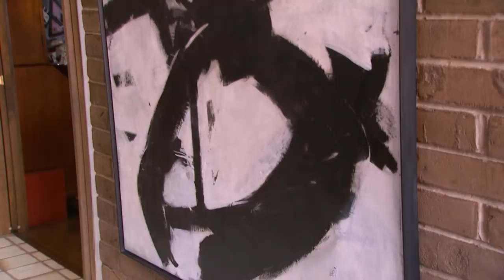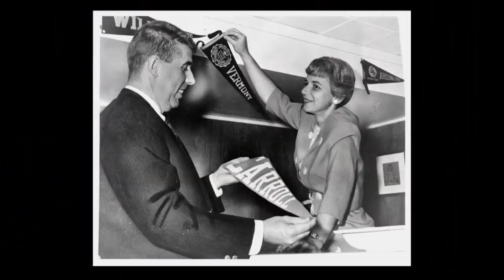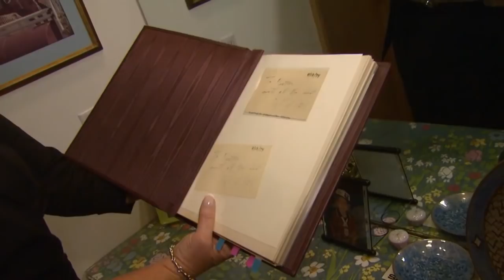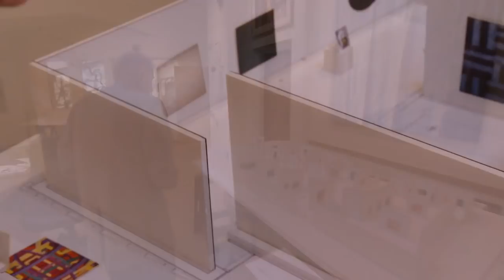Anderson Art Collection to Open at Stanford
A new Bay Area art museum will open its doors this fall at Stanford University to showcase a who's-who of American post-war greats, including a large sampling of modern California masters. The works are a gift from Bay Area collectors Harry and Mary Anderson. KQED Newsroom visited the Andersons in their home to see what it's like to live in a house full of masterpieces — and why they're sharing their acclaimed collection with the public.